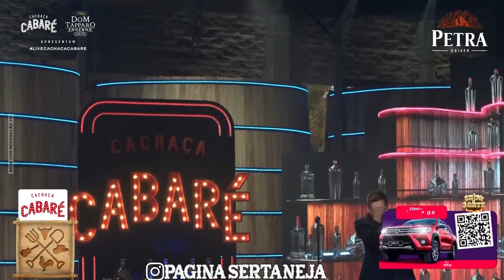Live - Leonardo, Bruno e Marrone e Jorge e Mateus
CURTE O SHOW SEM PROPAGANDAS. VÍDEOS NOVOS TODOS OS DIAS.

♦️ COPYRIGHT:

♦️ Português:
• Este canal foi criado para promover músicas magníficas e os produtores da mesma. Absolutamente, nenhuma intenção de violação dos direitos de autor. Este canal reivindica nenhum direito ou propriedade sobre os conteúdos postados. Se você desejar que seu conteúdo seja removido, por favor nos avise para que possamos removê-lo do nosso feed imediatamente.

ignore daqui pra baixo

PESQUISAS RELACIONADAS

- COMO CRESCER UM CANAL DO YOUTUBE
- COMO MONETIZAR O CANAL DO YOUTUBE
- COMO CONSEGUI 72 MIL INSCRITOS
- ANDREA RODE
- COMO FAZER UM CANAL CRESCER
- COMO FAZER UM CANAL DE SUCESSO
- COMO GANHAR INSCRITOS NO YOUTUBE
- COMO GANHAR OS PRIMEIROS 1.000 INSCRITOS NO YOUTUBE
- O QUE NINGUÉM TE CONTA DE CRESCER UM CANAL
- QUAIS ESTRATÉGIAS USAR PARA CRESCER UM CANAL
- PASSO A PASSO PARA CRIAR UM CANAL DE SUCESSO
- DICAR E TRUQUES PARA SEU CANAL CRESCER
- ISSO FUNCIONOU COMIGO
- 8 MIL INSCRITOS POR DIA
- 11 MIL INSCRITOS POR DIA
- COMO DIVULGAR SEU CANAL
- TÉCNICAS DE SEO
- COMO BOMBAR SEU CANAL DO YOUTUBE
- COMO DIVULGAR SEU CANAL DO YOUTUBE
-TRUQUES PARA SEU CANAL CRESCER MAIS RÁPIDO
- ESCOLA PARA YOUTUBERS
- COMO MONETIZAR SEUS VÍDEOS
- COMO CRESCER SEU CANAL DE FORMA RÁPIDA E SIMPLES
- TRUQUES PARA GANHAR INSCRITOS RÁPIDO
- NINGUÉM ASSISTE MEUS VÍDEOS
- COMO CONSEGUIR MAIS VISUALIZAÇÕES NOS SEUS VÍDEOS
- QUANTO EU GANHO NO YOUTUBE
- YOUTUBER GANHA EM DOLAR

REAÇÃO EM CADEIA, ROCK GAÚCHO, ganharinscritos, crescercanal, dicasparayoutubers, produccine, MaisInscritos, COMOCRESCERNOYOUTUBE2020, DICASPARAYOUTUBERS, MILINSCRITOSRAPIDO, MONETIZAÇÃO, CHORA NÃO COLEGUINHA, APERTE O PLAY, LUDMILLA, REGIME FECHADO, ANITTA, LOKA, F4F,

CANAL TIBÚRCIO DA GROTA TEM O PRAZER DE APRESENTAR ESSA LINDA ATRAÇÃO DOS NOSSOS ARTISTAS DO RIO GRANDE DO SUL.

curte a rede social no facebook

Tinder,  Badoo, Vai das Namoro,